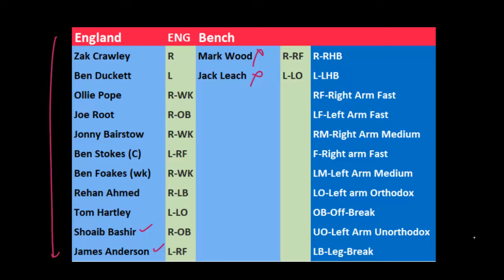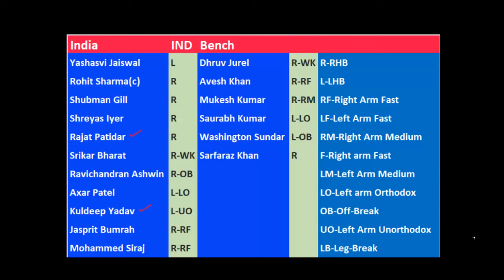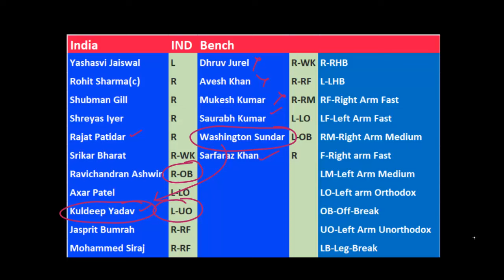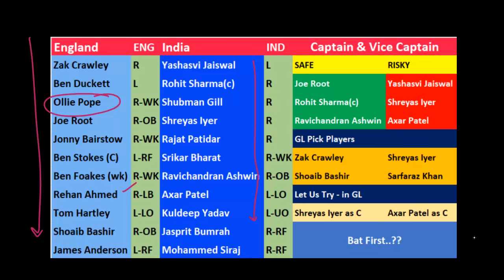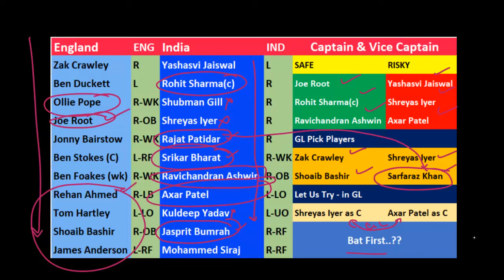IND vs ENG Dream11 Team Prediction in Tamil || India vs England - 2nd Test || 02/02/2024